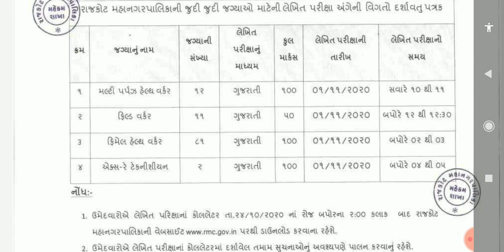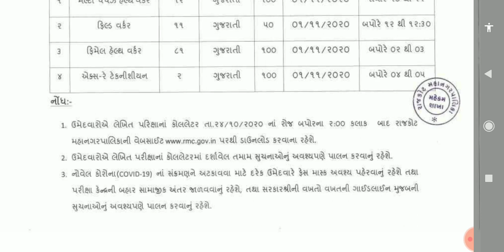લો હવે આ ભરતી જગ્યા માં વધારો||વિવિધ ભરતી પરિક્ષા ની તારીખ જાહેર